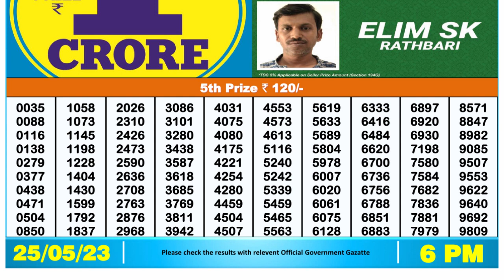Nagaland Lottery Sambad Live 6pm 25.05.23